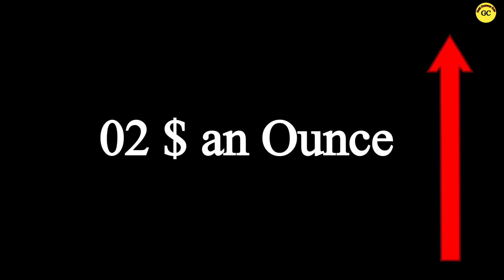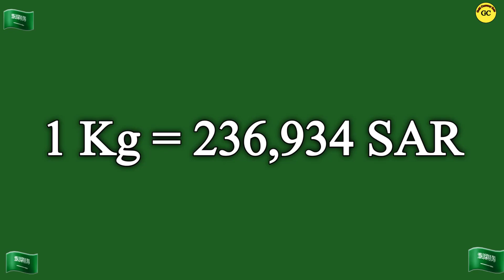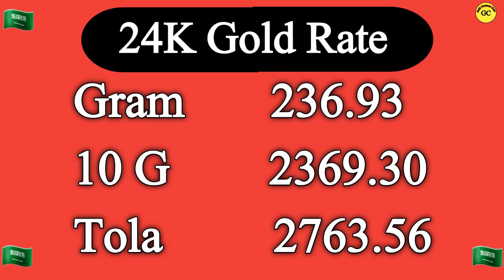Saudi Gold Price Today | 25 July 2023 | Gold Price in Saudi Arabia Today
Latest Gold rate in Saudi Arabia are present in